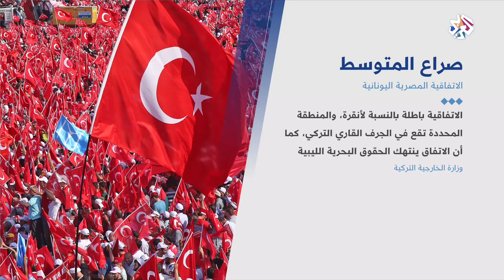صراع المتوسط .. رفض تركي لاتفاقية تعيين المنطقة الاقتصادية بين مصر واليونان | العربي اليوم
وقّعت مصر واليونان اتفاقا لترسيم الحدود البحرية بين البلدين في خطوة تهدف إلى تنسيق جهود الاستفادة من موارد منطقة شرق البحر المتوسط، وقال وزير الخارجية المصري عقب التوقيع إن الاتفاق يتيح للقاهرة وأثينا المضي قدما في الاستفادة من الثروات المتاحة في المنطقة الاقتصادية الخاصة بكل منهما خصوصا احتياطيات النفط والغاز الواعدة.
ومن جهتها قالت الخارجية التركية إنها لا تعترف باتفاق ترسيم الحدود بين البلدين، وأضافت في بيان لها أن المنطقة التي شملها الاتفاق تقع في نطاق الجرف القاري التركي وذكرت أن تركيا تعتبر الاتفاق لاغيا وباطلا مضيفة أنه ينتهك أيضا الحقوق البحرية الليبية.